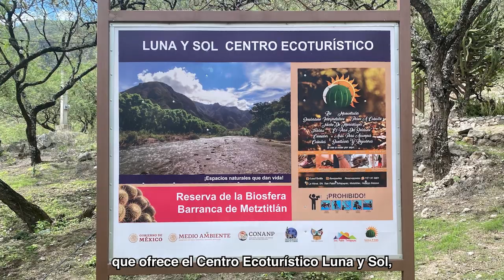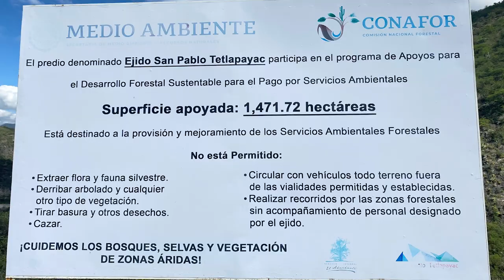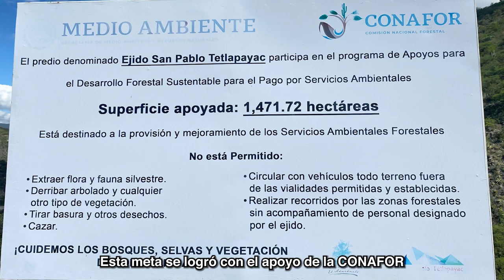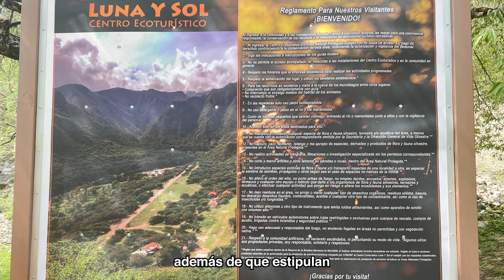Ejido San Pablo Tetlapayac - Metztitlán - Hidalgo